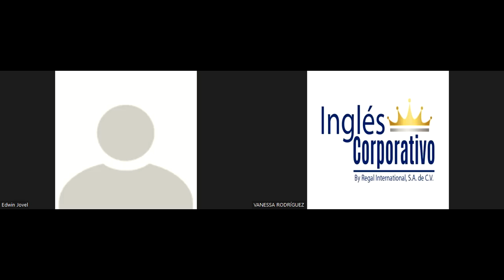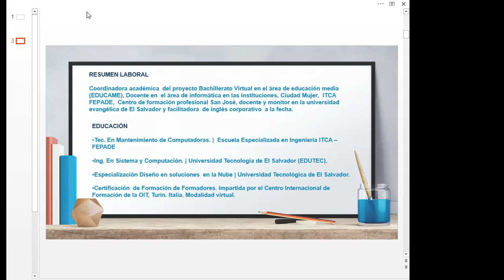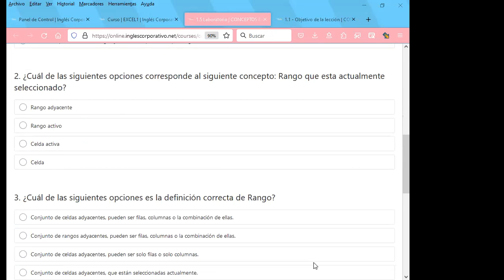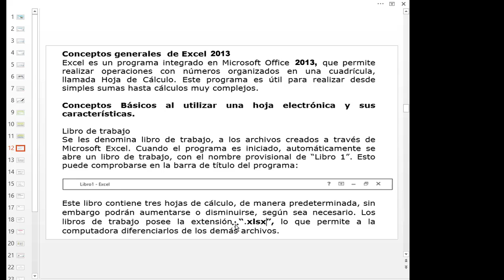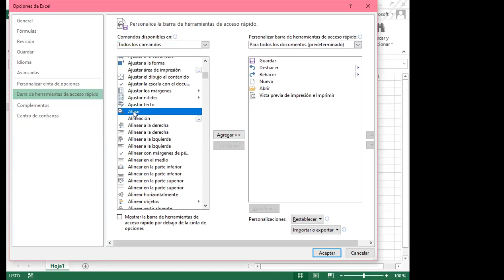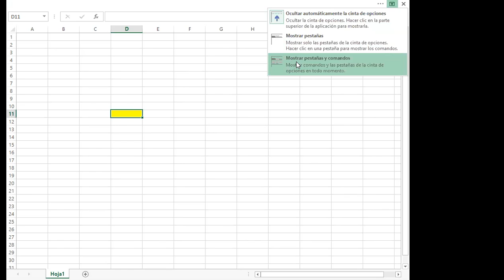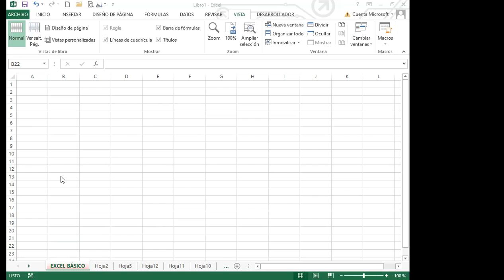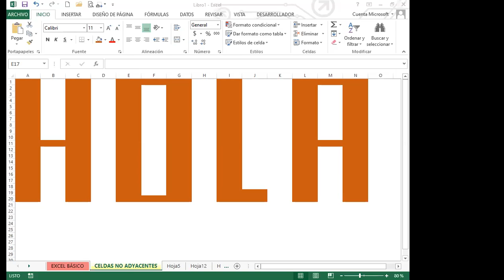Ingles Corporativo- SEMANA 1_CLASE 1 - CONCEPTOS BÁSICOS DE EXCEL